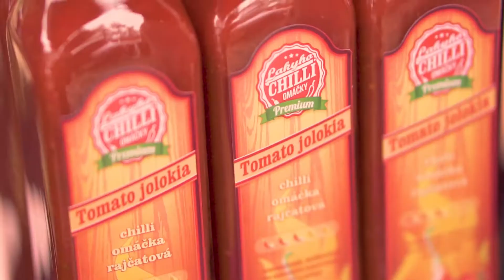Chilli Fest Mechov 2017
Aftermovie z 2. ročníku Chilli Festivalu v Hradci Králové.

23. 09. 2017